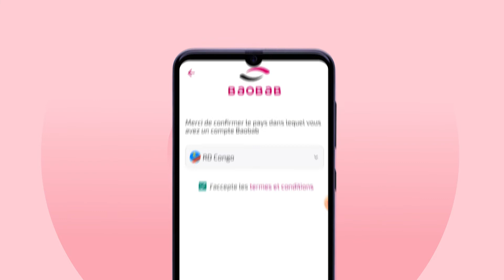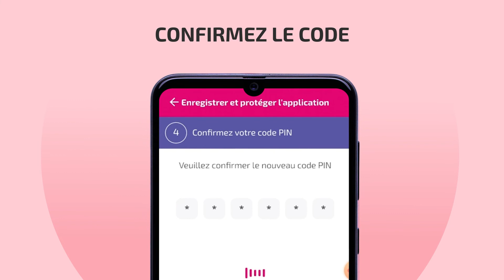Baobab RDC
Comment télécharger mon application MY BAOBAB ?